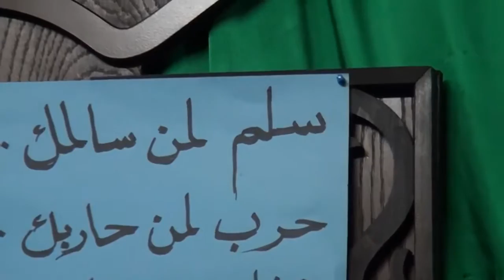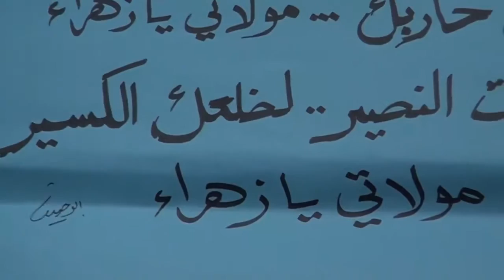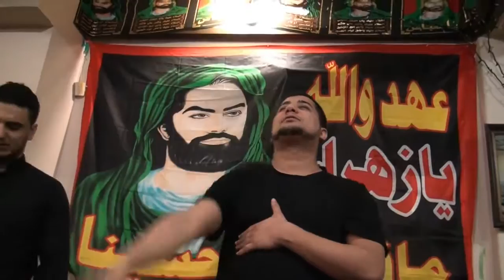Feb 23 2013 2